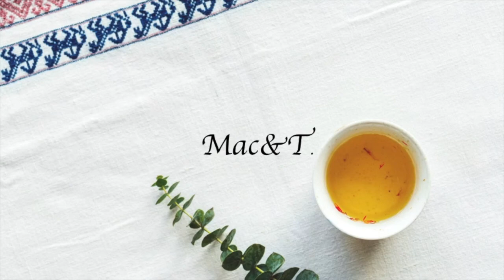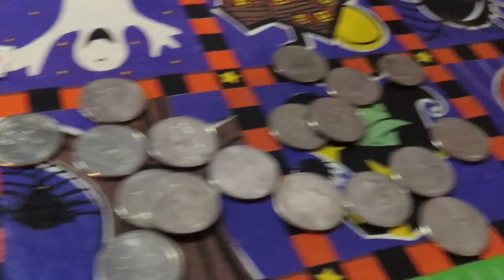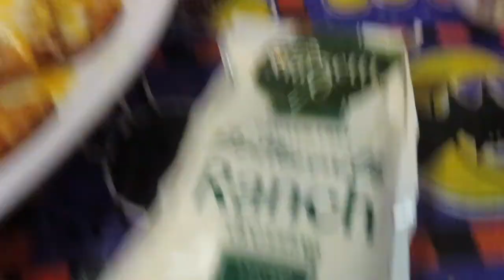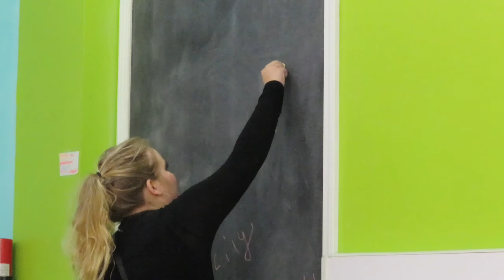The Most Chaotic Day Of Our Lives (in 2019)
I literally don't even know.